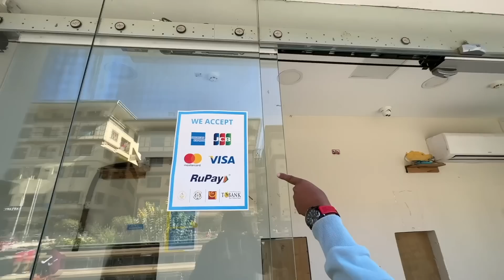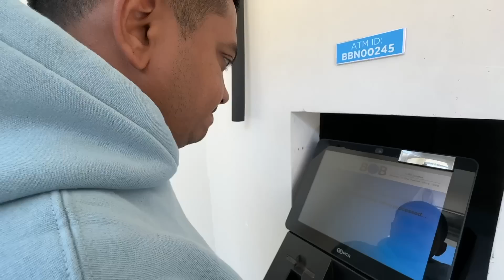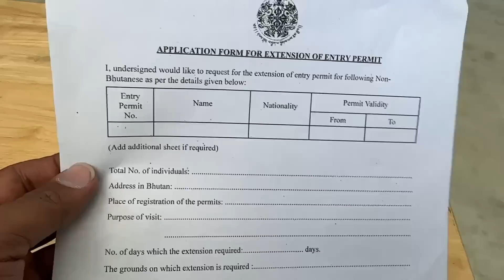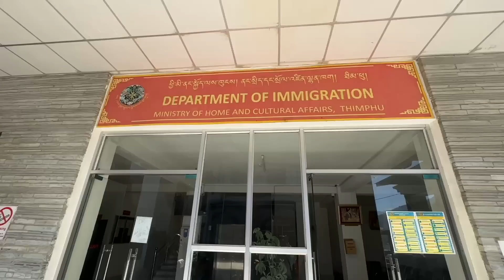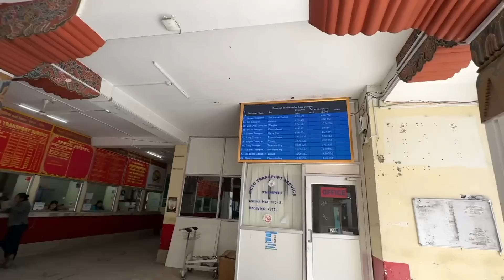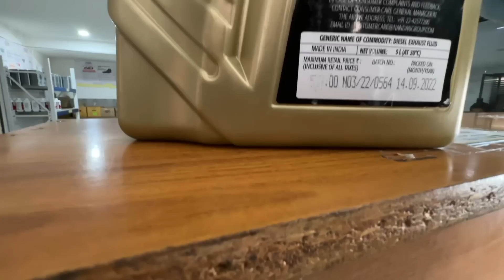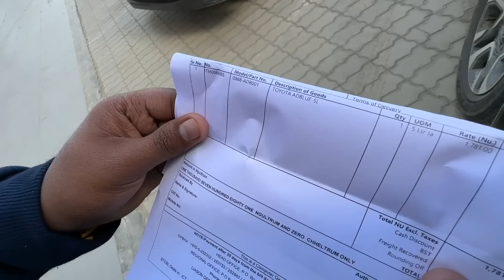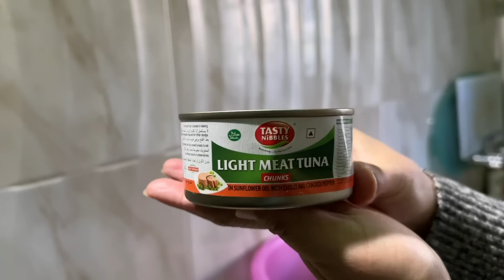EP 132 കൈ നിറയെ സമ്മാനങ്ങളുമായി താഷിയുടെ വീട്ടിലേക്ക് | Visiting Our Guide Thashi's House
For Tasty Nibbles Products, ടേസ്റ്റി നിബ്ബിൾസിന്റെ റെഡി ടു ഈറ്റ് ഭക്ഷണം വാങ്ങുവാനായി

To contact our Guide Tashi Nima

00:00 Intro
00:44 Bhutan ATM Experience
03:58 Immigration Office, Thimphu
06:09 Thimphu Bus Station
08:21 Toyota Service Centre, Thimphu
11:15 Shopping for Thashi's family
13:32 Reached Thashi's House
15:12 Thashi's family
19:57 Tuna Salad
22:33 Lunch with Thashi's family